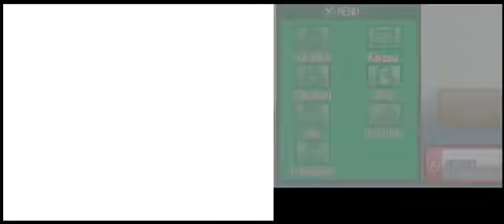Let's Play Pokémon HeartGold [NDS] Part 1: Neo Johto